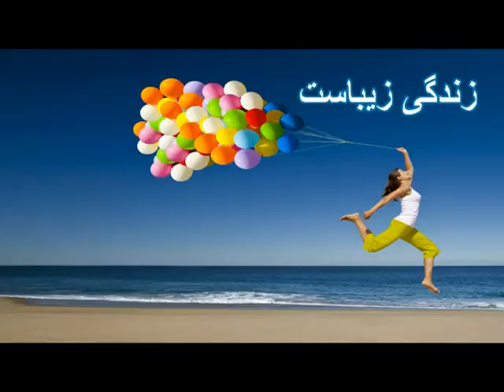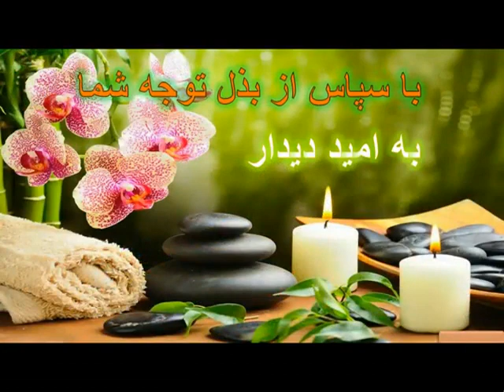اعتماد به نفس محسن محمدی نیا (معین) - Self-Confidence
روشهای کاربردی و عالی برای افزایش اعتماد به نفس:
1- خودتقویتی Self- Reward.ما روزی 300 الی 400 بار خودسرزنشی داریم و 45 دقیقه وقتمان صرف اشتباهات قبلی می شود.
2- شکل دهی رفتار Shapping
3- اندیشه خاکستری. به تعداد کارهای موجود در کره زمین اعتماد به نفس وجود دارد.
4- خودبیانی مثبت Positive self talk
5- تشکر از تعریف و تمجید دیگران
6- مقایسه ممنوع
7- مطالعه کردن
8- افزایش مهارتها و توانایی های خودتانو  تکمیل کردن مهارتهای قبلی.
قویها دلیل میسازند برای پیشرفت و حرکت.
محسن محمدی نیا (معین)
مشاور و روانشناس

سلام و درود بی پایان بر شما. کامیاب باشید